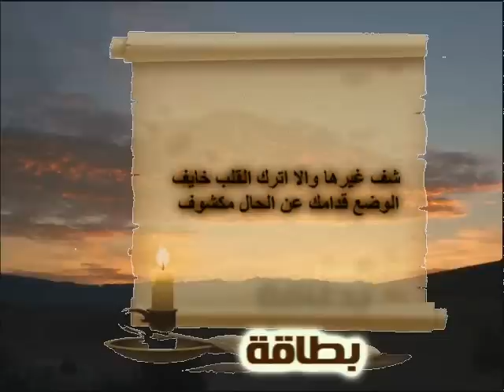عبدالله العقيلي حسايف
بطاقة شعريه